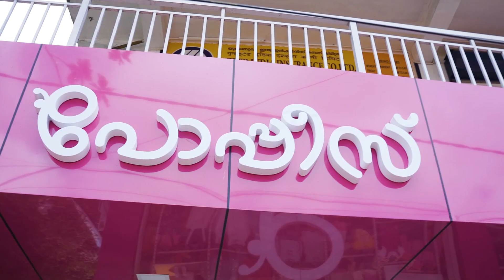KAZHAKKOOTTAM STORE OPENING || POPEES BABY CARE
Popees Baby Care is one of the fastest growing baby and mother care brand in India.  We are very much excited to come to Kazhakoottam, one of the major IT hubs of Kerala.

Come and experience Popees.  All are invited to experience our new brand store.